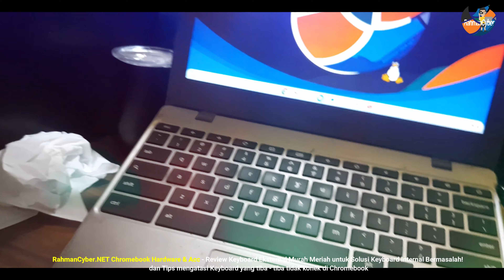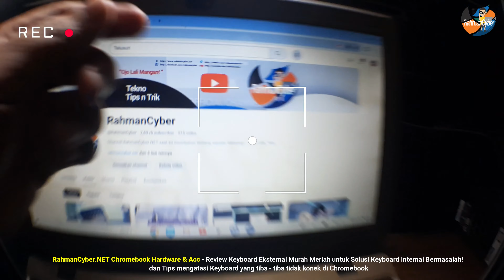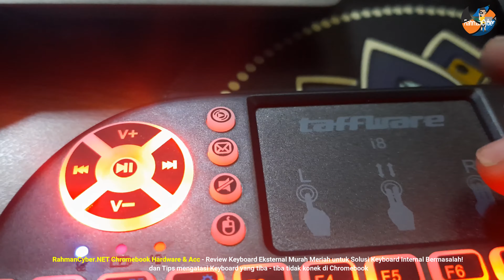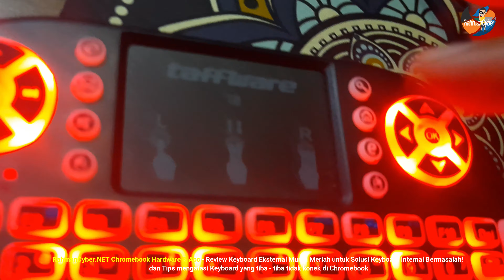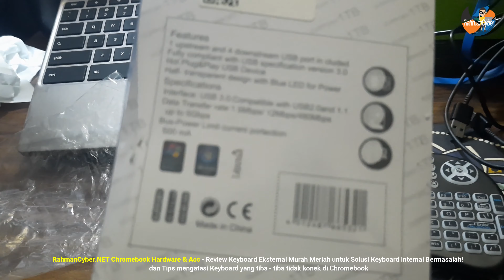Review Keyboard Mini Wireless Plus Backlight! Ada Touchpad! Berasa Blackberry!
Kali ini kita previewkan kepada kalian salah satu keyboard mungil yang kita test langsung di chromebook yang digunakan dalam beberapa minggu dan ini kita juga ada pengalaman untuk mengatasi ketika keyboard tidak terhubung!

00:00 Cara Mengatasi Keyboard Mini Wireless Tidak Mau Nyala, Kedap kedip lampu orange dan tidak terhubung ke laptop maupun chromebook
01:51 Review Keyboard Mini Wireless
08:00 USB HUB Murah 4 Port